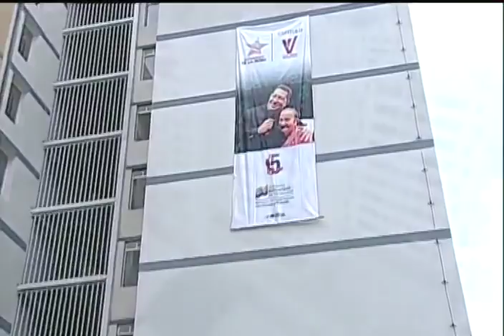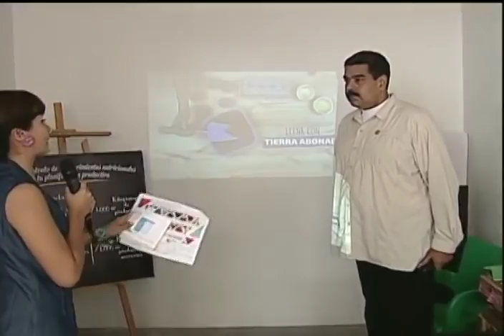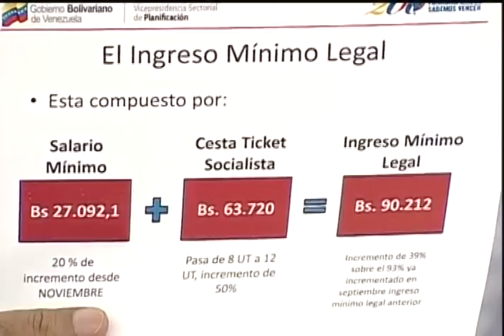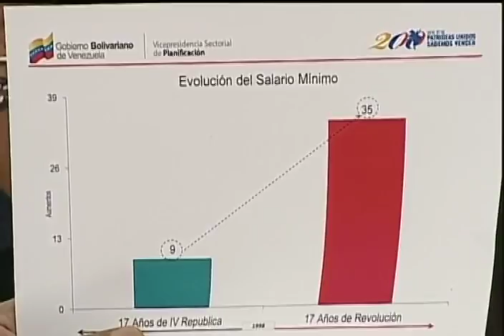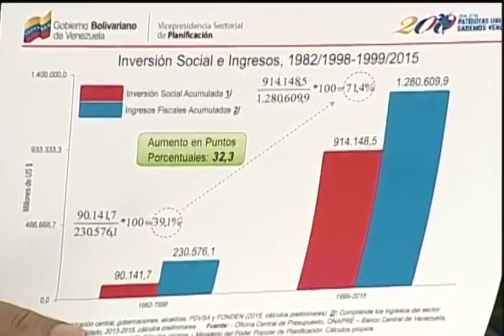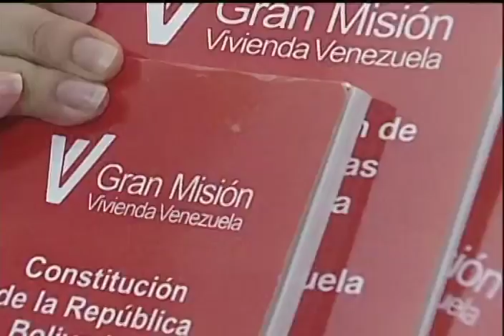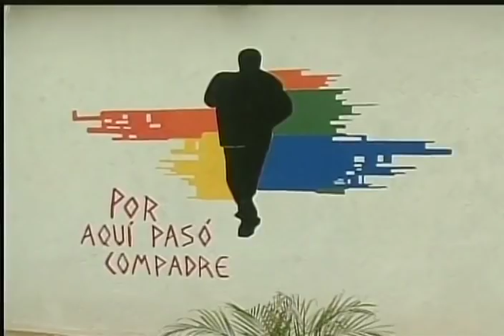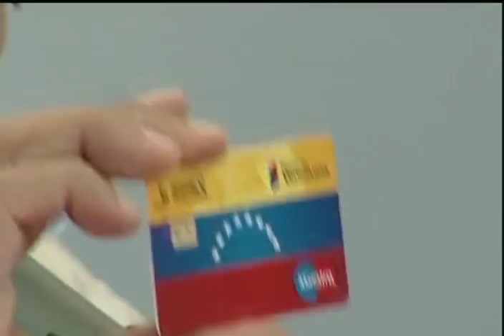Cadena completa de Maduro anunciando aumentos salariales para 1 noviembre 2016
Mejor calidad. Transmisión de Venezolana de Televisión, en la que el Presidente anuncia aumentos de sueldoy cestaticket, y entrega la vivienda 180 mil del año. 27 de octubre de 2016. EL sueldo integral queda en Bs. 90.212 incluyendo cestatickets.